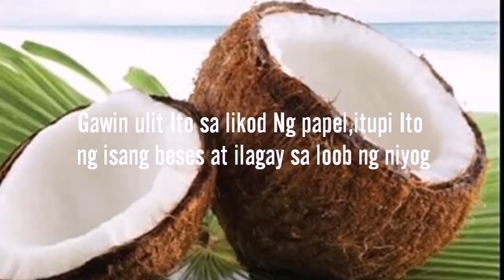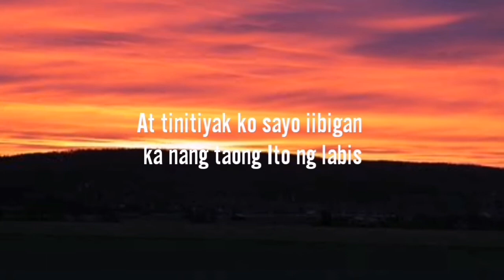Love spell gamit ang niyog garantisadong epektibo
Love spell gamit ang ang niyog